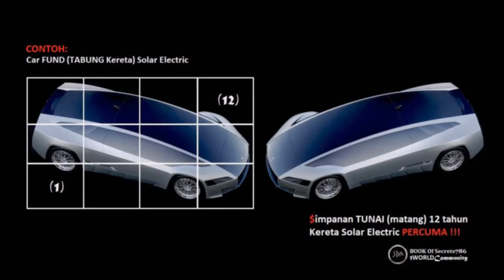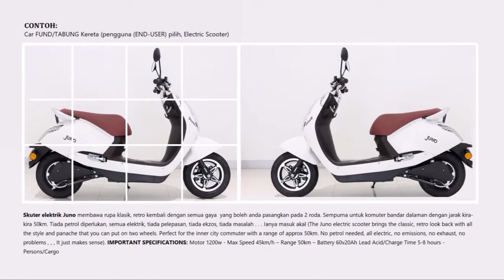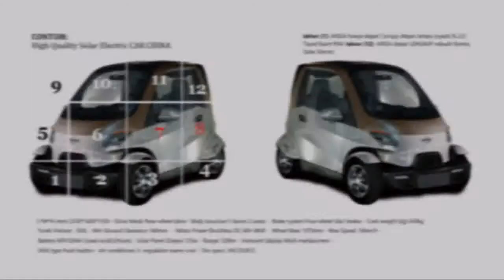USAHA hidupkan PASAR Rasulullah S.A. CARAVAN niaga. Khazanah Abad 21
USAHA menghidupkan CARAVAN niaga. PASAR Rasulullah S.A. terhalang sejak 13 tahun yang lalu. Proposal yang kami hantar ke putrajaya (2004) sejak zaman pak lah telah dikhianat dan diselewengkan. PASAR niaga Kami juga di UpTOWN Setiawangsa dan DownTOWN Ceras juga dikhianat walaupun telah diberi DBKL lesen niaga. Inna lillahi wa inna ilayhi raji'un!!! Semoga selepas 13 tahun ini (matang/dlm penderitaan/ditindas/dikhianat) HarApan KAMI dapat dipermudahkan Allah Ta'ala melaksanakannya. InshaAllah!!!

3 Pasar2 KAMI Dikhianati, Inna lillahi wa inna ilayhi raji'un!!!

PASAR KAMI yang terAkhir dan terkecil di bangunan I&P Setiawangsa 10 Kiosk (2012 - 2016)

PASAR UpTOWN Setiawanga 283 Tapak (Jualan harian $$Jutaan)

PASAR DownTOWN Ceras 600 Tapak (Jualan harian $$$Jutaan)

USAHA menghidupkan PASAR Rasulullah S.A. CARAVAN niaga. Khazanah Abad ke 21

CADANGAN: 1000 CARAVAN niaga setiap negeri.

13000 ribu buah CARAVAN niaga (13 negeri/Malaysia).

HarApan kami amat WAJAR setiap 1 RUMAH rakyat Malaysia ambil bahagian CARAVAN niaga memandangkan ekonomi kita hari ini kurang baik . . . purata 6 juta CARAVAN niaga dihidupkan (dari 30 juta penduduk) seluruh Malaysia InshaALLAH!!! pasti kita dapat ulangi kejayaan Rasulullah S.A. dan para Sahabat r.u. 1400 tahun yang lalu dengan CARA ini mereka telah tutupkan pasar2 RIBA (tindas/menindas).

Rahsia MOTOcar CARAVAN atau TUK-tuk niaga menjadi ASSETs keluarga. MOTOcar Roda 3 CARAVAN niaga atau TUK-tuk itu sendiri dibina dan dicipta sangat ekonomi, sangat ringkas, mudah serta menyelenggaranya juga murah. Sesungguhnya Nabi Muhammad S.A. menggunakan unta sebagai CARAVAN niaga 1400 yang lalu yang kini telah diamalkan oleh seluruh komuniti EROPAH Barat dan Eropah Timur Syabas!!!

Saya PERCAYA ramai umat ISLAM tidak tahu rahsia ini (atau terlepas pandang)!!! . . . ‘Keutamaan EKONOMI ISLAM (umumnya Ekonomi Seluruh Rakyat MALAYSIA) yg sebenar yg mana telah ditunjuk oleh Nabi Lagi RASUL Muhammad S.A. 1400 tahun yg lalu’

NIAGA Caravan seperti ini adalah amalan SUNNAH bukannya amalan SUNAT. Dan Sesiapa yang menghidupkan Sunnah Rasulullah S.A. di akhir zaman ini ganjarannya 100 palala Syahid. Dan Sesungguh NIAGA seperti ini ANDA dapat RedhaAllah S.W.T kerana ANDA jelas telah meletak ALLAH & RASUL nya dihadapan dan ANDA pasti Selamat diDUNIA & Akhirat!!!

Sebagaimana Umat ISLAM seluruh DUNIA berharap dengan penuh HarApan dalam satu keluarga, mesti ada 1 orang hafis Al-Quran bagi mewakili keluarga mereka BEGITU juga bagi komuniti EROPAH dalam satu keluarga mesti ada 1 orang yang mengambil tugas menjalankan peniagaan CARAVAN TUK-tuk. RUJUK Community niaga EROPAH

Tabungan2 ini adalah sama seperti TABUNG KWSP. Bezanya ANDA tidak berkerja . . . disini ANDA dapat SIMPANAN PERCUMA melalui berbelanja (SHOPs) DALAM KATA LAIN di sini ANDA berbelanja tidak JADI Liabality (hangus, hatta lampin pakai buang sekalipun) IANYA Semua jadi ASSET (HARTA-hartaTABUNG) @ASSETsCARD Tuan2TANAH.

Setiap pasar2 CARAVAN niaga. akan disedia Kiosk (token/tukarDULU kpd) Dinar & Dirham, pengguna hanya perlu tukar Wang Kertas kepada Dinar & Dirham dan terus berbelanja ‘SHOPs n SAVING’. DuniaAkhirat dpt Untung ALLAH & RASUL SUKA, barangan perniaga CARAVAN dapat harga pUKAL Kilang, pengguna2 END-USER dapat harga BORONG keuntung bersih yang biasa orang tengah dapat untung, KITA (peniaga-pengguna) ‘Simpan TABUNG Jangkapanjang ‘CA$T Saving’ ‘WinWin’ !!!